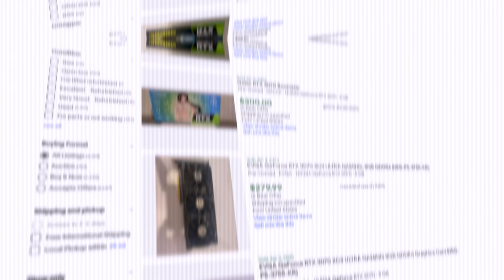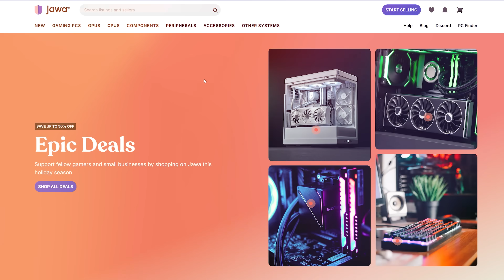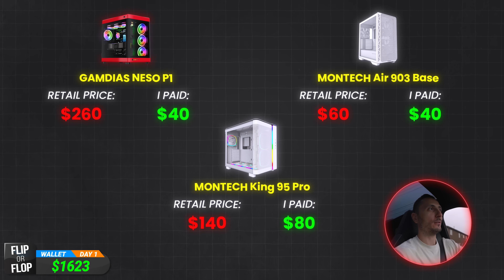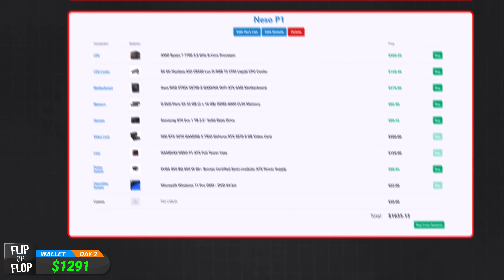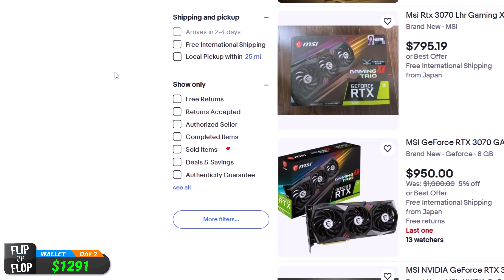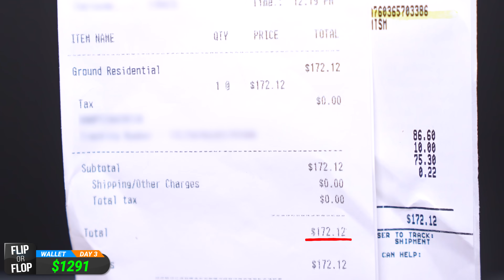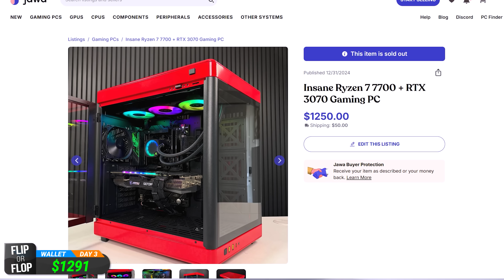The Biggest Profit from PC Flipping so far! - Episode 7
Electric Screwdriver kit
Precision Bit Kit
Acrylic Wrist Rest
Wood Wrist Rest
Cable Extensions
Pencil Drawer
Screen Cleaner